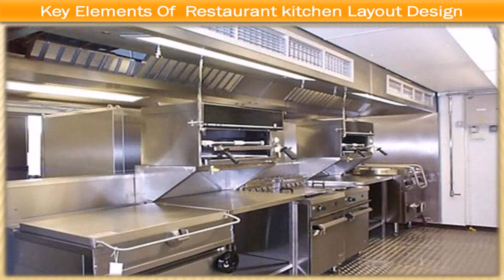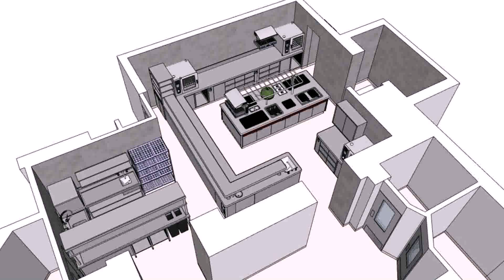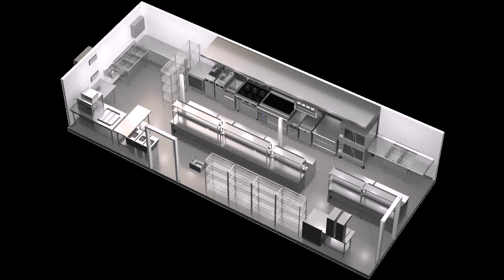Kitchen Design In Restaurant